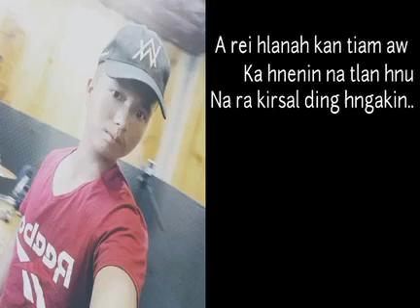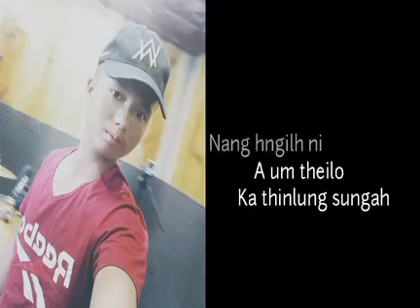Salai Thian : Tonsal Ding Caan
Hlathar 2021

"Tonsal Ding Caan"

Phuah/Sak : Salai Thian
Harmoney : Jame Biak